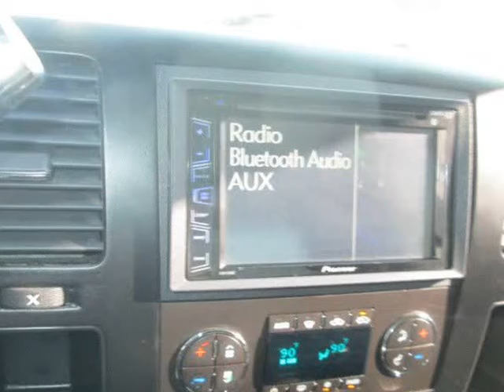2007 GMC Sierra Denali AWD Crew Cab Clean, Priced to sell!! (Reno, Nevada)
1855 Mill Street
Reno